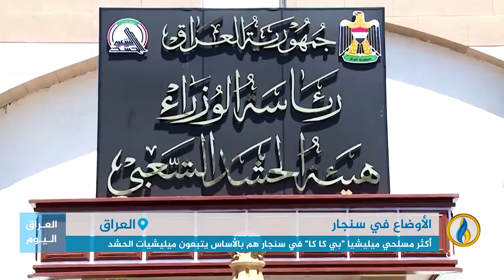تقرير إخباري.. قتلى وجرحى بمواجهات بين الجيش الحكومي ومسلحين تابعين لتنظيم "بي كا كا" في سنجار